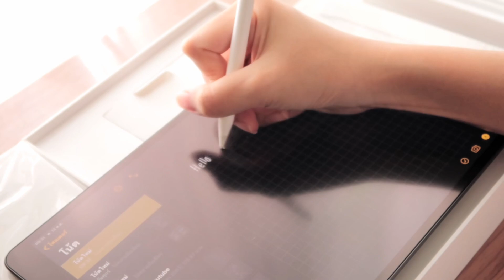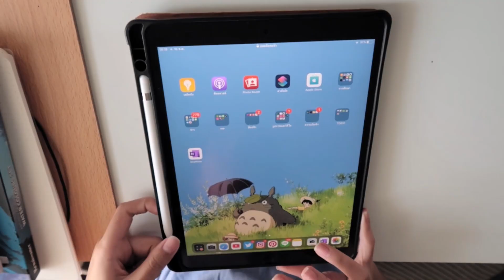Unboxing : แกะกล่อง Ipad air 2019 ราคานักเรียน , แนะนำแอพจดสรุป ฟรี!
~price~
Ipad air 17,900 บาท
Apple Pencil 3,400 บาท

ขอบคุณทุกคนที่ติดตามและคอยให้กำลังใจกันมาตลอด
ทุกไลค์ ทุกแชร์ ทุกคอมเมนท์ คือแรงผลักดัน ให้เราทำคลิปเสมอ
เพราะงั้นอย่าลืมคอมเมนท์ด้วยความสุภาพ และเห็นใจคนอ่านด้วยน้า